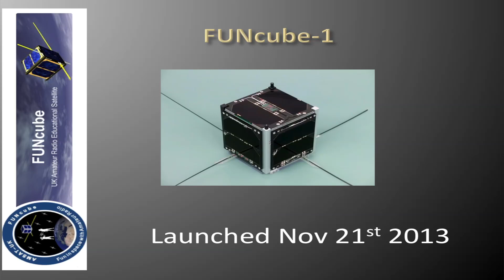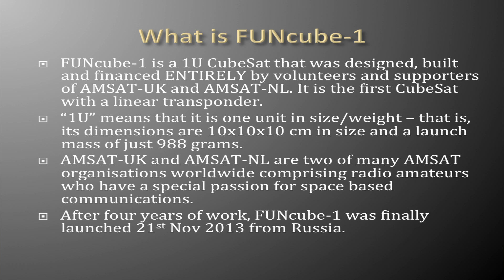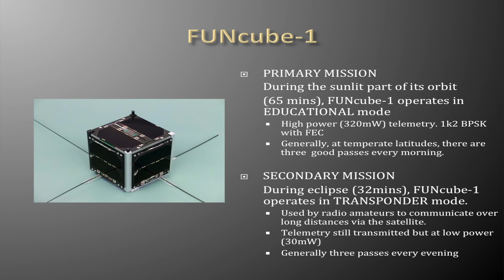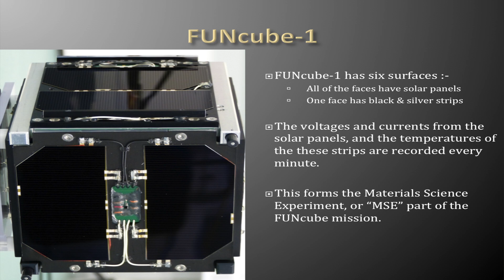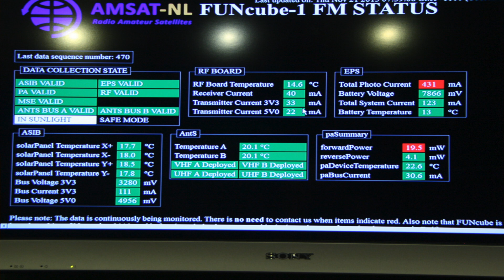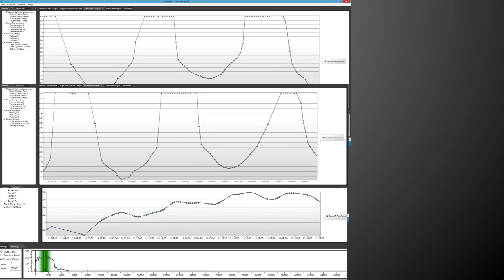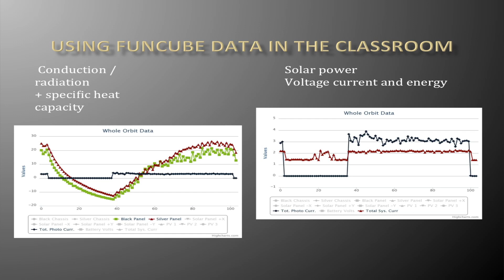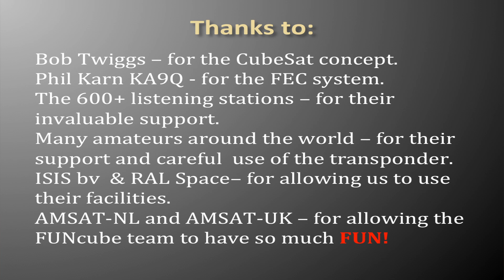FUNcube Satellite Update by Howard G6LVB, 2014 Dayton Hamvention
Howard Long, G6LVB and member of the FUNcube Satellite Team, describes the launch and use of the FUNcube-1 satellite, and timeframes for the next 3 FUNcube sats.